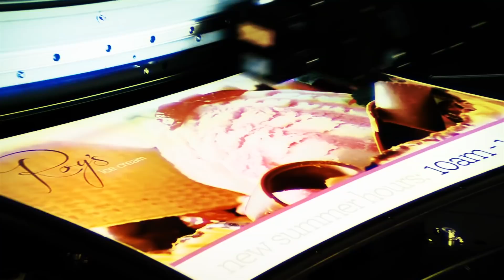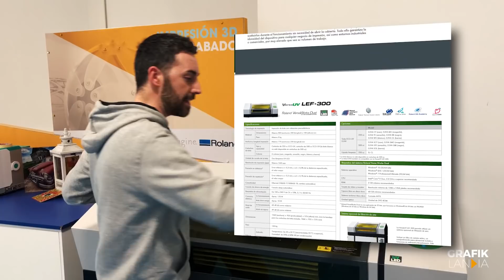Como personalizar productos con la impresora VersaUV LEF de Roland | Características y precios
Amigos y compañeros,

Os traigo la maquina de personalización por excelencia. No dejéis de ver el vídeo para conocerla más.

La gama VersaUV LEF, son impresoras UV LED que imprimen directamente en objetos de hasta 100mm de grosor. La LEF convierte rápidamente objetos cotidianos en objetos únicos, personalizados y a un precio realmente económicos. La LEF puede imprimir sobre una infinita variedad de materiales, como por ejemplo aluminio, madera, policarbonato, PVC, cuero y textiles.

Produzca increíbles impresiones con las tintas ECO-UV CMYK, blanco y barniz.
- La tinta barniz ofrece acabados mate o brillantes.
- La tinta blanca permite resaltar los colores en superficies transparentes y permite imprimir sobre superficies de cualquier color.
- La tinta de imprimación opcional mejora la adhesión en las superficies.

💎 ¿Quieres ayudar al canal? ¿No sabes que máquina comprar? ¿Estás iniciando tu negocio y no sabes por donde empezar?

🌀 Diseños exclusivos para imprimir en diferentes soportes (camisetas, tazas...)

Mi equipo de grabación:

▶ Microfono de corbata
▶ Tripode pequeño
▶ Kit de luces
▶ Estudio de grabación
▶ Base giratoria de productos